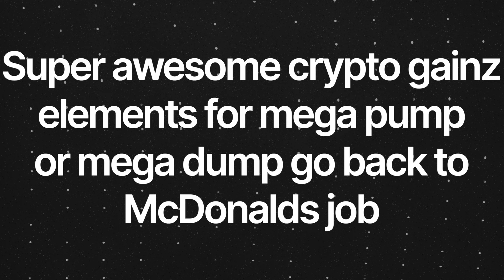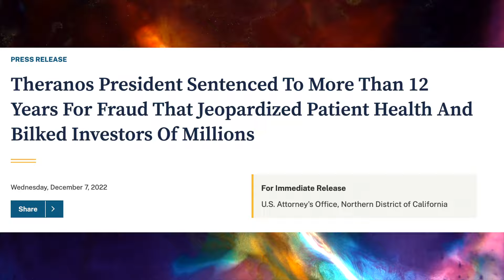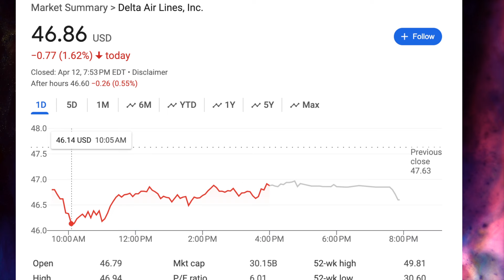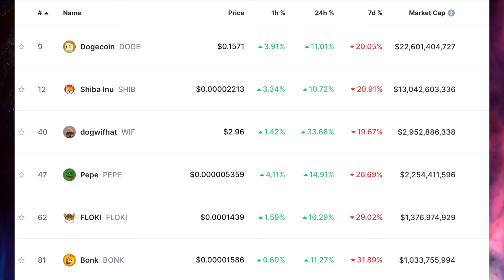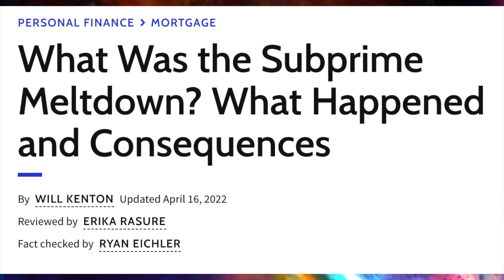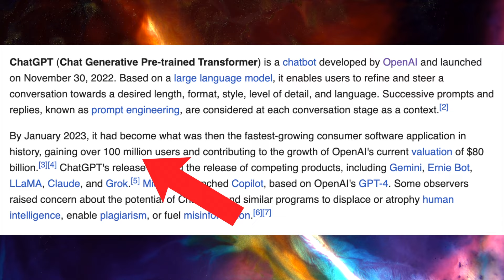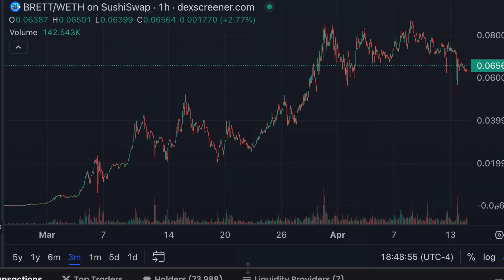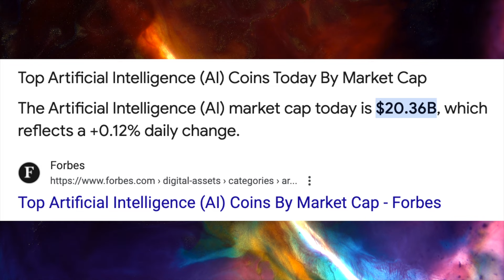The Top 3 Crypto Narratives To Invest In 2024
One good narrative and a few decent picks for alt coins is all you need.

0:00 The 4 things a narrative NEEDS
1:15 Disclaimers (high risk vs high reward, be aware)
2:00 Narrative #1
3:20 Narrative #2
5:19 Narrative #3
6:04 The OTHER narratives
6:38 My personal strategy Narrative #1
7:51 My personal strategy Narrative #2
8:40 My personal strategy Narrative #3

This video is intended for a broad audience and should not be considered financial advice. I am not a financial advisor and I encourage everyone to work with a professional to help reach their desired financial goals. Do not buy, sell, or apply for financial products (including but not limited to credit cards, loans, etc.) based on the contents of this video or any other content you see made by me. I am not a professional and this video is a combination of my research and opinions. The content may be incorrect, inaccurate, contain errors, subject to interpretation, situational, or not hold up in the long term.

Please remember there are risks to investing, including losing all the money you invested so please do not take this as financial advise as I am not a financial advisor. Do not buy or sell anything based on the contents of this video. Please do your own research. I highly recommend you work with a professional to help reach your own financial goals.

This YouTube channel will occasionally contain affiliate links, which means I receive a small commission on a purchase or sign up without additional cost to you, if you buy something through my links.